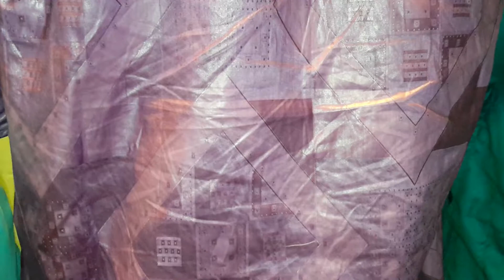AMC SECOND ANNUAL DAWAH IN AMSTERDAM, 23-04-2017(10)